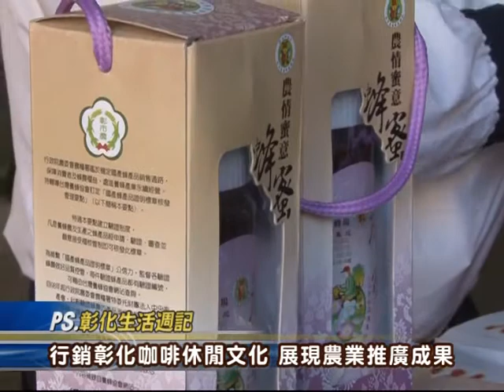102-11-30 農業推廣教室揭牌，咖啡產業文化暨農業推廣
彰化市農會30日辦理「咖啡休閒產業文化活動暨農業推廣聯合成果展」，也為行政院農業委員會所補助的「農業推廣教室進行揭牌儀式」。彰化縣副縣長柯呈枋、行政院農委會輔導處副處長周若男、台中區農業改良場場長張致盛、彰化市長邱建富、縣議員林滄喜、主委謝柏意等貴賓共同與會。活動內容豐富熱鬧，包括咖啡美學花式沖煮敎做試喝、創意料理米食品嚐及農業產銷班、家政班、四健會的推廣成果展示，藉此行銷彰化推廣有成的八卦山咖啡文化，以及優良的蜂蜜等農特產品。